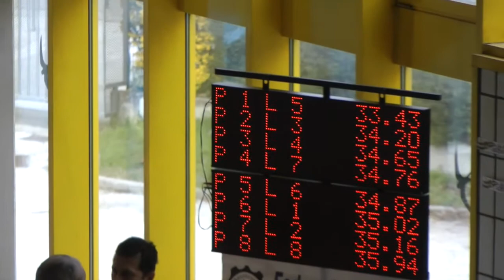Moreno c3 Guido c4 50SL Gardolo 17032019